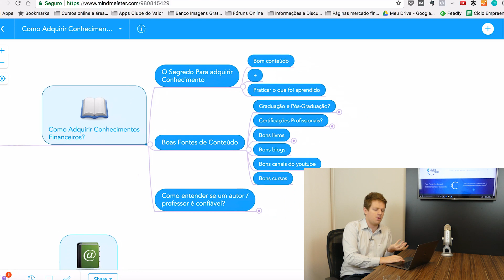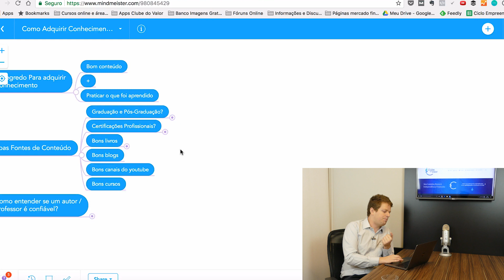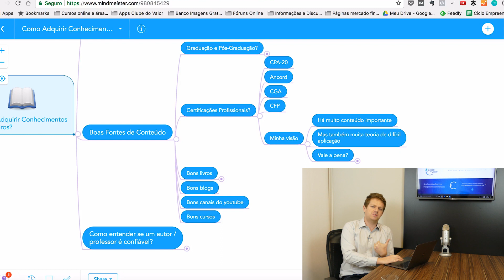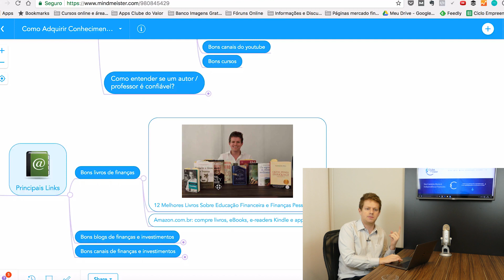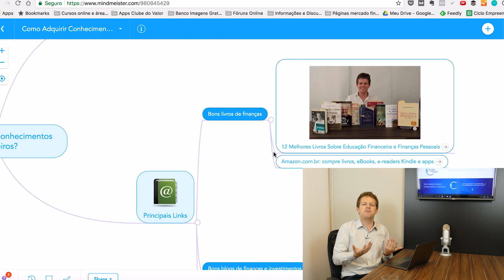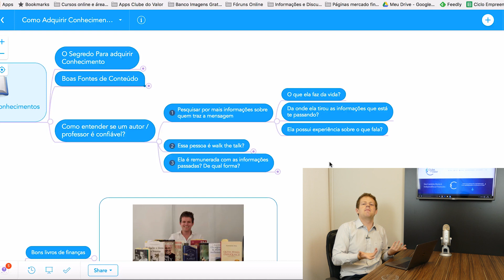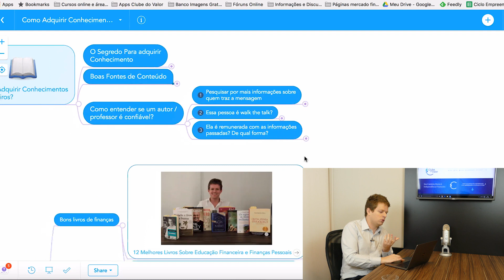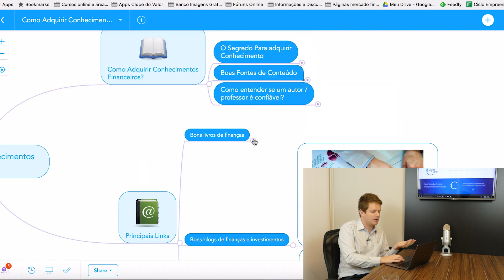CONHECIMENTO FINANCEIRO! Como adquirir? RAMIRO RESPONDE #2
Baixe aqui o pacotão com o Mapa Mental de todos os vídeos da série RAMIRO RESPONDE

TEM VONTADE, MAS NÃO SABE POR ONDE COMEÇAR A ESTUDAR SOBRE INVESTIMENTOS E FINANÇAS? Então você PRECISA ver esse novo vídeo do Ramiro Responde!

Nesse vídeo, eu compartilho com você QUAIS FORAM OS MEIOS POR ONDE EU ADQUIRI MEUS CONHECIMENTOS SOBRE O MUNDO DAS FINANÇAS.

Te conto qual graduação eu fiz, quais certificações eu tenho e se vale a pena fazer uma faculdade quando se quer investir!

E, é claro, também compartilho com você os MELHORES LIVROS, BLOGS E CANAIS DO YOUTUBE sobre Investimentos e Finanças que me ajudaram muito a adquirir conhecimento e aplicar na minha vida e no meu trabalho!

Quer saber como podemos ajudar você a mudar de uma vez por todas sua vida financeira?